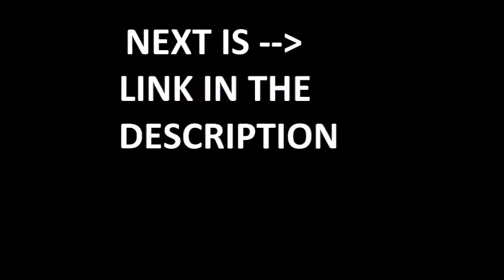[ IMPOSSIBLE ] Prendre une bière dans une piscine en surfant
Like & Sub